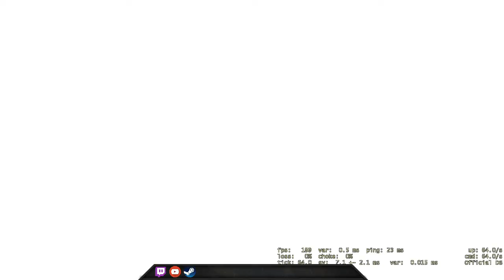Scout is better than AWP - CSGO Comp Full Game #209